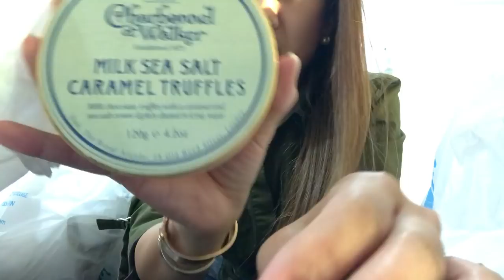Vlog No. 181 - Nakakabusog na Pagmamahal kaso Nakamamatay! | PF Chang's, Grocery Haul | SAHM Life